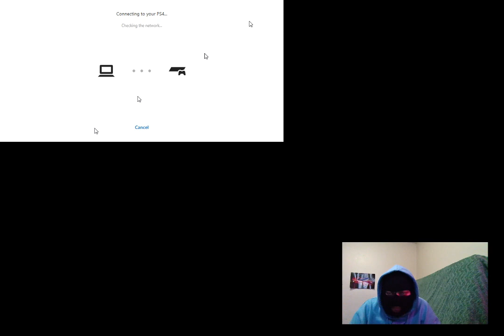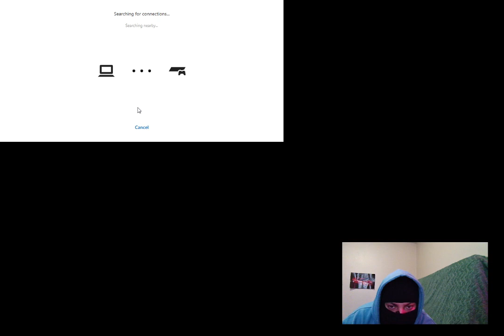TEKKEN 7 KAZPLAY VS BUMI